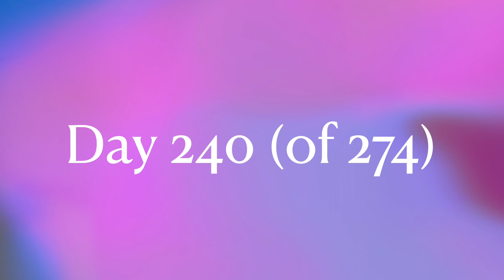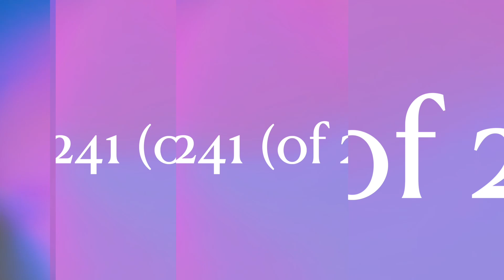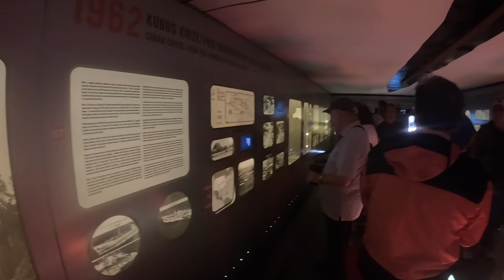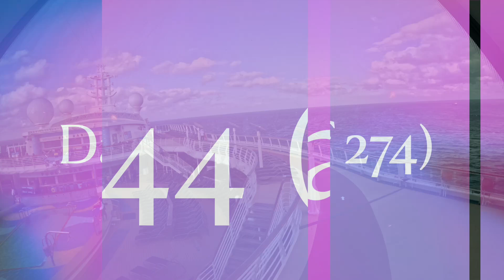UWC Days 239-245 E155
In todays adventure we are visiting Sweden, Lithuania, Germany, Denmark